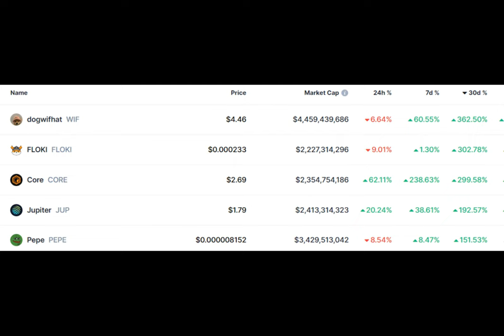The best-performing cryptocurrencies of March 2024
During March, the broader cryptocurrency market exhibited a predominantly bullish trend, with over $250 billion capital injected into the global crypto market cap.